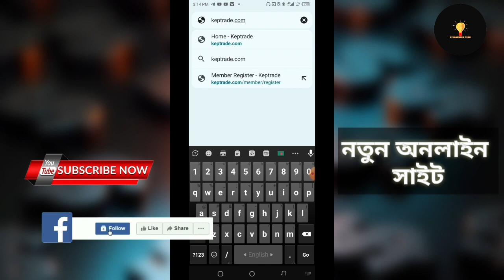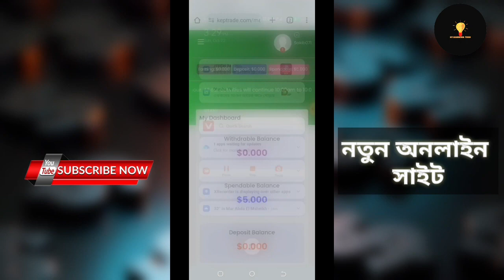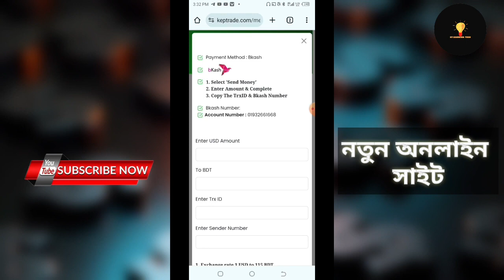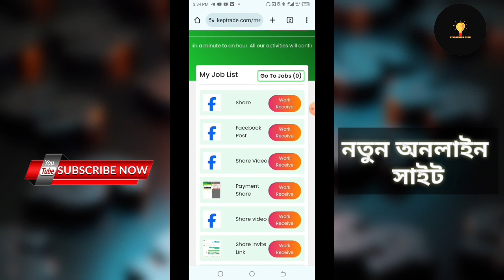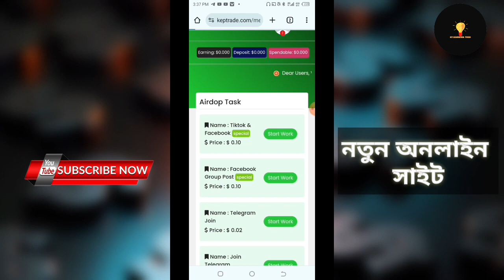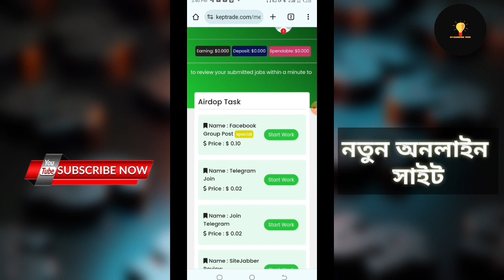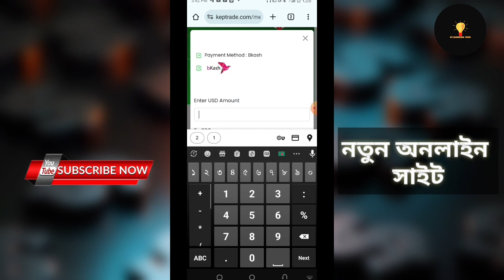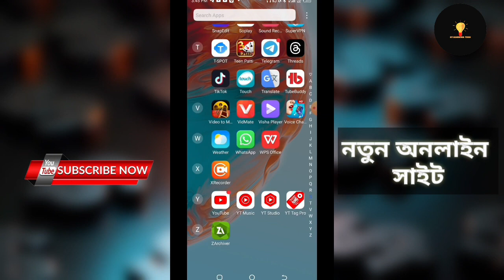৫০০ টাকা ফ্রি | ১ কাজে ১০ টাকা | Online Income |Start Earning From home jobs | online jobs at Home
৫০০ টাকা ফ্রি | ১ কাজে ১০ টাকা | Online Income |Start Earning From home jobs | online jobs at Home

💸💸 একাউন্ট খুললেই ৫০০ টাকা ফ্রী | How to make money online bd | make money online bd 2023

প্রতিদিন ৩০০৳_৫০০৳ ইনকাম করুন | Online income 2023 | টাকা ইনকাম করার সহজ উপায় | Earning App 2023

online ludo game
income site
freelancing
online bd
online income
online earning
with online income mobile
online job
Earning bd max
How to make money online income
অনলাইন আয়
গেম খেলে টাকা আয় গেম খেলে টাকা ইনকাম
অনলাইন উপার্জন
টাকা ইনকাম
টাকা ইনকাম করার অ্যাপস
নতুন আয়ের অ্যাপ 2023 আজ
income app payment bkash সহজে টাকা ইনকামের উপায়
ইনকাম করার নতুন উপায় 2023 টাকা ইনকাম করার app 2023
income site payment bkash income bangla
নতুন অনলাইন ইনকাম নতুন ইনকাম সাইট ২০২৩
online income website bangladesh 2023 how to earn money
income bd
income site mobile diya taka income 2023
Online income with mobile
New way to earn money online online income bd payment bkash ک‎
Income money app
mobile money income
Ways to earn money from development make money from home
money income
Easy way to earn online
incam app
taka income
earning app bangla income apps 2023
students online job new online job
online income bangladesh online income app bd
How to earn money with mobile phone
How to earn money with mobile
Easy way to earn money on mobile